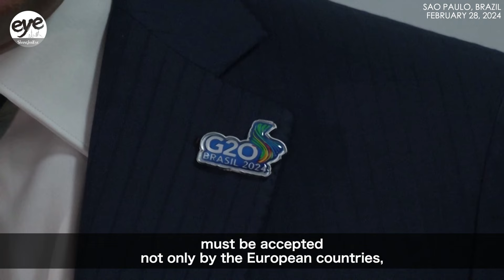G7 finance meeting marred by divisions over seizing Russian assets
European leaders should discuss using the profits from frozen Russian assets to boost Ukraine’s military in its defense efforts against Moscow, European Commission President Ursula von der Leyen said Wednesday.

Von der Leyen’s comments come after U.S. Treasury Secretary Janet Yellen on Tuesday said it is important to find a way to unlock the value of frozen assets to bolster Ukraine, stressing that there is a “strong international law, economic and moral case” to do so and that it was crucial for allies to work together on the matter.

The European Union has been considering using profits from Russian frozen assets to support Ukraine for some time now. This has included military support as well as helping Ukraine with its reconstruction efforts. However, officials have expressed concerns about both the legality of using frozen assets, as well as potential fallout for global currency markets.

French Finance Minister Bruno Le Maire argued on Wednesday (February 28) that there is not enough basis in international law to seize the Russian assets, emphasizing that such a move would require the endorsement of G20 members and other countries.

And German Finance Minister Christian Lindner said on Wednesday the Group of 20 finance ministers are discussing financing for Ukraine and want to raise the pressure on Russia.

Editor: Zou